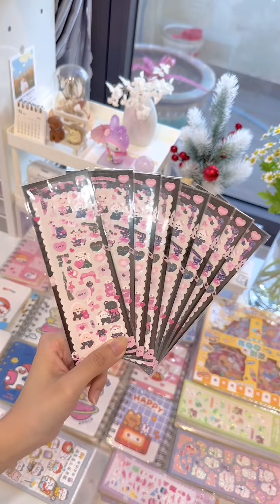[Gói hàng kể chuyện] Cách để phụ huynh hiểu con nhiều hơn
CẢM ƠN MN nhiều lắm ạ. Mình lập kênh này là muốn đem  lại niềm vui cho mọi người sau những ngày vất vả ạ❤️❤️ [ MÌNH CHỈ TỔNG HỢP LẠI NHỮNG VIDEO GÓI HÀNG TRÊN TIK TOK THUI Ạ CHO NÊN MỌI NGƯỜI ĐỪNG HỎI MÌNH MUA HÀNG HAY NHẬP HÀNG Ở ĐÂU NỮA NHA Ạ❤️ CÒN BẠN NÀO MUỐN MUA ỦNG HỘ CHỊ CHỦ THÌ MÌNH SẼ CHO CARE NHA Ạ ❤️ CẢM ƠN MỌI NGƯỜI NHIỀU LẮM Ạ] NHỮNG VIDEO MÀ MÌNH ĐĂNG THÌ MÌNH ĐÃ CÓ XIN PHÉP HẾT RỒI Ạ ❤️CHỊ ĐÃ CHO RỒI Ạ CHO NÊN MÌNH MỚI ĐĂNG Ạ
CHO NÊN MỌI NGƯỜI ĐỪNG NÓI MÌNH NHÁI THEO NHA Ạ CẢM ƠN MỌI NGƯỜI NHIỀU LẮM Ạ ❤️❤️